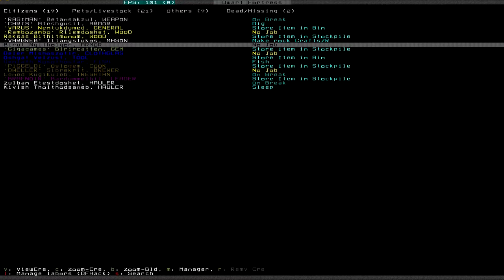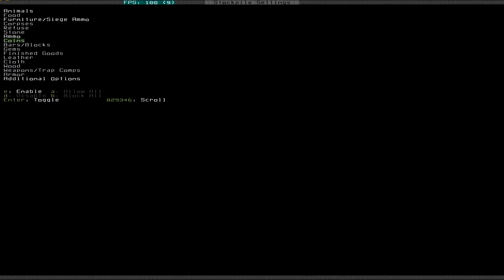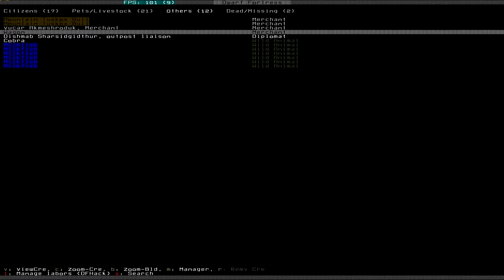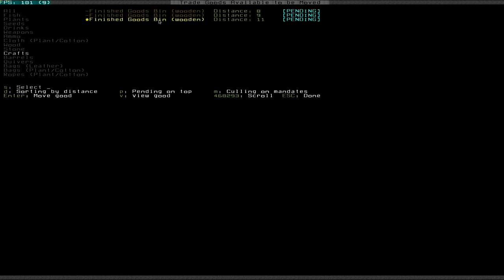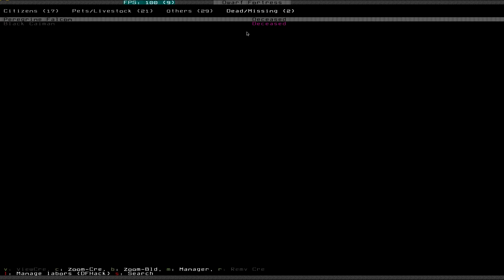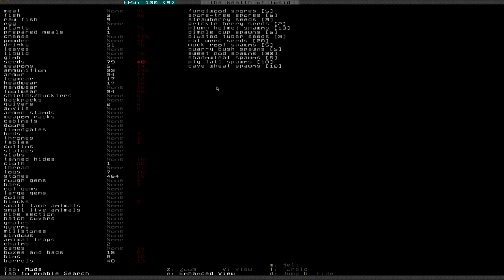Let's Play Dwarf Fortress S3 008 - Masterwork (Deutsch)